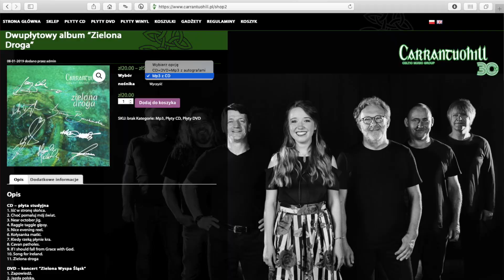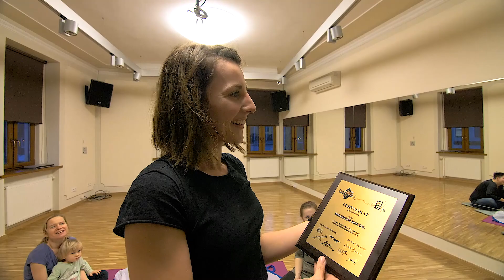Pierwsza - Carrantuohill Digital Music MP3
Pierwsza fanka, która pobrała płytę w formacie mp3 w naszym nowym sklepie internetowym Carrantuohill Digital Music MP3, okazała wielkie zaskoczenie i wzruszenie, gdy osobiście wręczyliśmy jej certyfikat zespołu.
Przejechaliśmy trochę kilometrów, poświęciliśmy nieco czasu aby ją odnaleźć - ale warto było.

Skład zespołu CARRANTUOHILL:

Anna BUCZKOWSKA - vocal
Dariusz SOJKA - flety, akordeon, piano, bodhran, uilleann pipes, gitara rezofoniczna
Maciej PASZEK - skrzypce
Zbigniew SEYDA - bouzuki, cittern, gitara akustyczna
Marek SOCHACKI - perkusja, instrumenty perkusyjne
Adam DREWNIOK - gitara basowa
Bogdan WITA - gitara akustyczna

Zdjęcia i montaż: Marek Dyoniziak